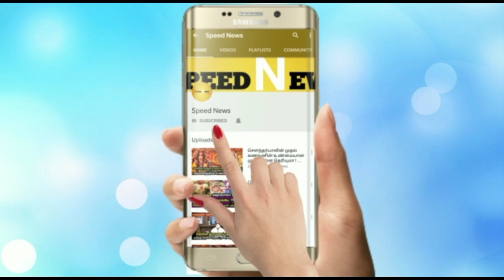ஏப்ரல் 14'ல் இருந்து இது நடந்தே தீரும்!மேஷம் ராசி செய்ய வேண்டிய பரிகாரம்!சுபகிருது ஆண்டின் புதியபலன்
ஏப்ரல் 14'ல் இருந்து இது நடந்தே தீரும்!மேஷம் ராசி செய்ய வேண்டிய பரிகாரம்!சுபகிருது ஆண்டின் புதிய பலன்கள்!